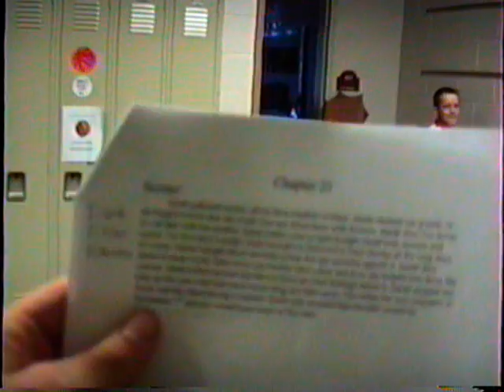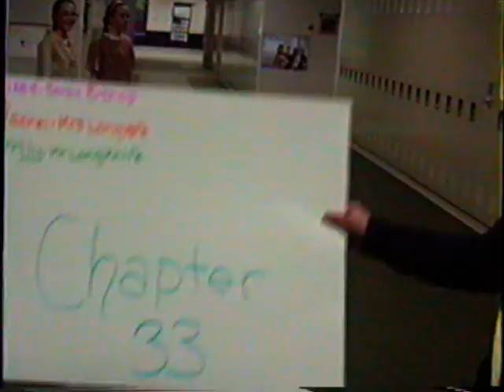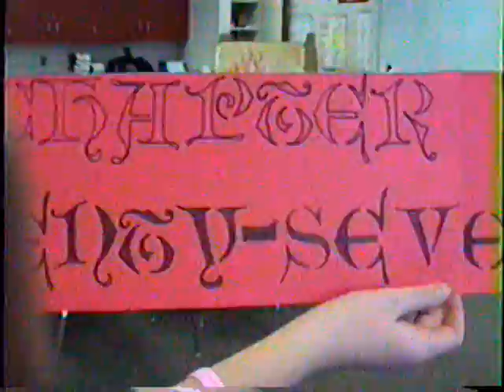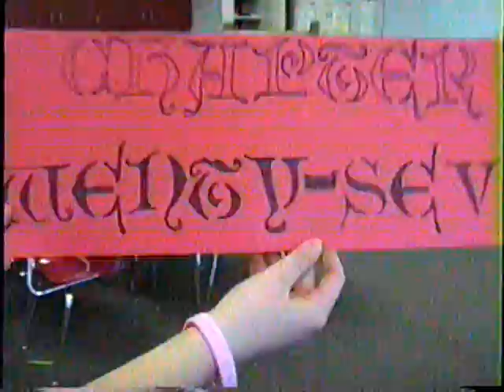MS Classroom Plays with the class of 2016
"Old" Co-Lab video dubbed from VHS tapes